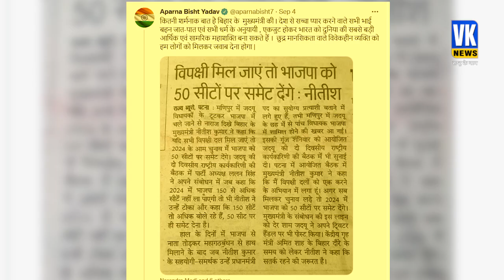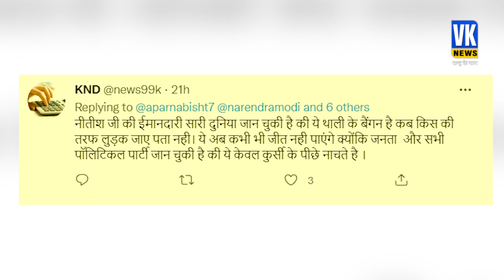Aparna Yadav ने Nitish Kumar को दिया ऐसा जवाब , लोग भी लेने लगे मज़े !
नीतीश कुमार द्वारा दिए गए बयान पर अपर्णा यादव ने ट्वीट किया, ‘कितनी शर्मनाक बात है बिहार के मुख्यमंत्री की। देश से सच्चा प्यार करने वाले सभी भाई बहन जात-पात एवं सभी धर्म के अनुयायी, एकजुट होकर भारत को दुनिया की सबसे बड़ी आर्थिक एवं सामरिक महाशक्ति बना सकते हैं। छुद्र मानसिकता वाले विवेकहीन व्यक्ति को हम लोगों को मिलकर जवाब देना होगा।’
On the statement given by Nitish Kumar, Aparna Yadav tweeted, 'What a shameful matter of the Chief Minister of Bihar. All brothers, sisters, castes and followers of all religions, who truly love the country, unitedly can make India the biggest economic and strategic superpower of the world. We will have to answer together to a foolish person with a petty mindset.